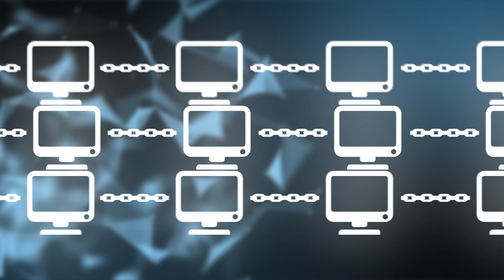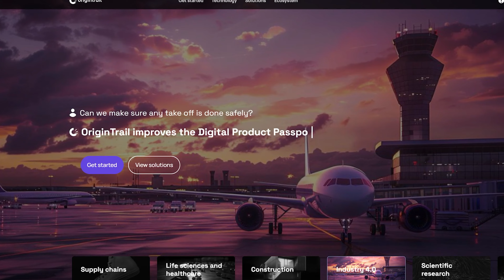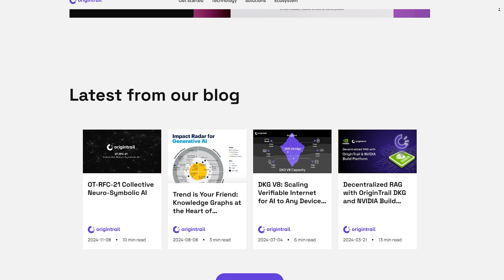🌐🚀 ¡TRAC: El Futuro del Internet Verificable para la IA! 🤖💎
🔥 Bienvenidos al futuro de la inteligencia artificial y la blockchain. 🌐✨ TRAC, impulsada por OriginTrail, está transformando cómo la IA interactúa con el conocimiento verificable. 💡💎 Descubre cómo la Decentralized Knowledge Graph (DKG) asegura datos transparentes, precisos y de confianza en un mundo dominado por la IA. ¡Mira ahora y sé parte del cambio! 🚀

⚠ Advertencia: El contenido de este canal tiene fines únicamente educativos e informativos y no debe interpretarse como asesoramiento financiero. Las opiniones expresadas son personales y no constituyen recomendaciones profesionales. Todas las inversiones conllevan riesgos, incluyendo la posible pérdida de capital. Se recomienda encarecidamente consultar con un asesor financiero cualificado antes de tomar cualquier decisión de inversión. No me responsabilizo por pérdidas o daños financieros derivados de decisiones tomadas basadas en la información presentada en este canal. ⚠

trac token
trac meme coin
trac coin
trac binance
trac token
trac meme coin
trac coin
trac binance
trac token
trac meme coin
trac coin
trac binance
trac toke meme coin
trac coin
trac binance
trac token
trac meme coin
trac coin
trac binance
trac token
trac meme coin
trac coin
trac binance